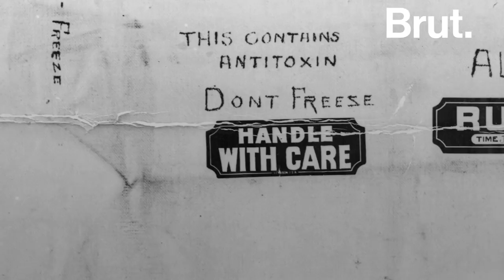Les chiens "héros" de la course au sérum de 1925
Des chiens de traîneaux lancés dans une course contre la montre à travers l'Alaska. C'était l'unique solution pour sauver ce village d'une grave épidémie. Voici l'histoire de la "course au sérum".